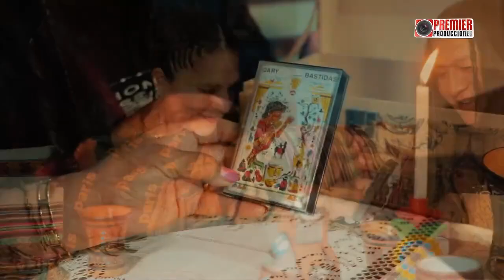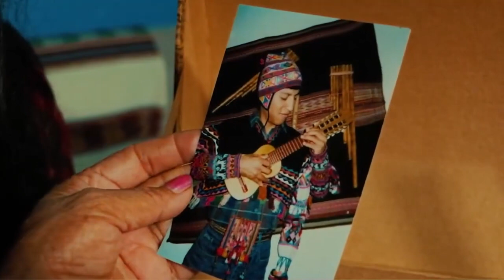tumbischa/saywa-qari bastidas carnaval ayacuchano